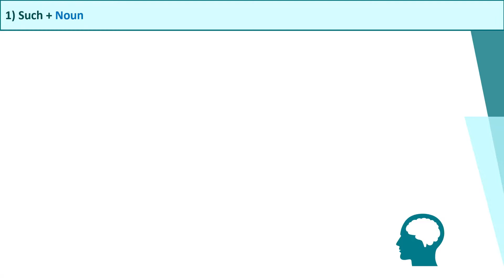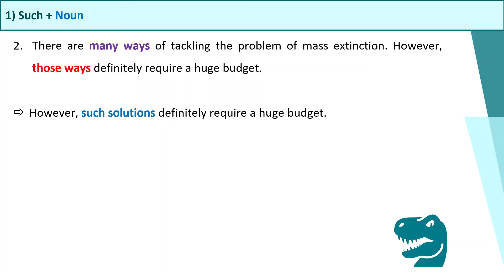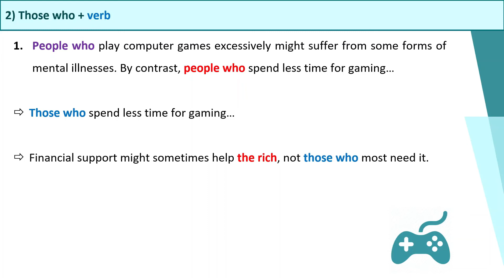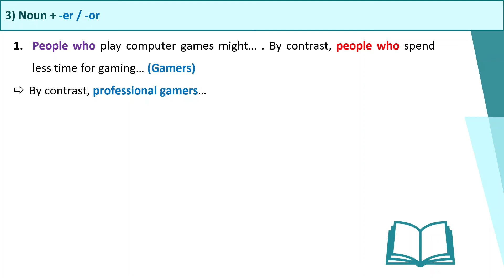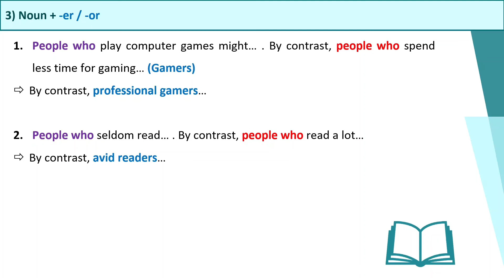Nâng cấp Coherence IELTS Writing Task 2 | tập 1: Đại từ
Hãy ấn Like 👍, Share và Comment 💡 chủ điểm bạn quan tâm nhé!
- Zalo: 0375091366